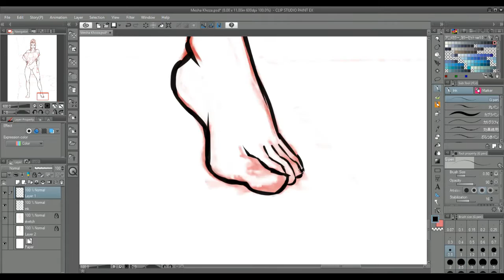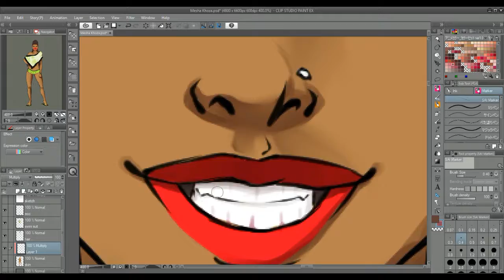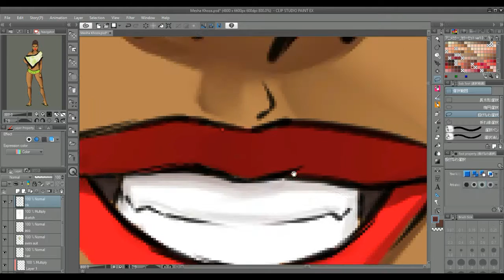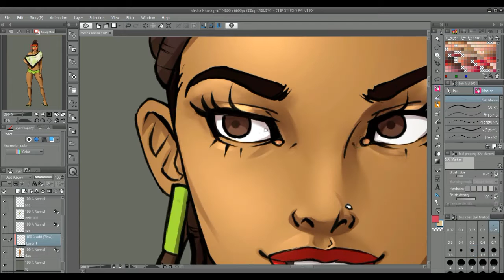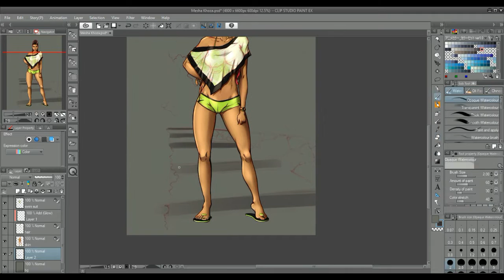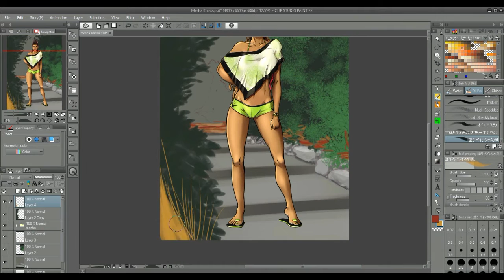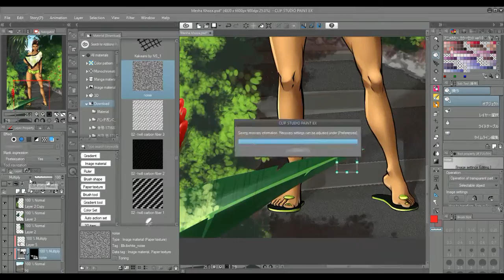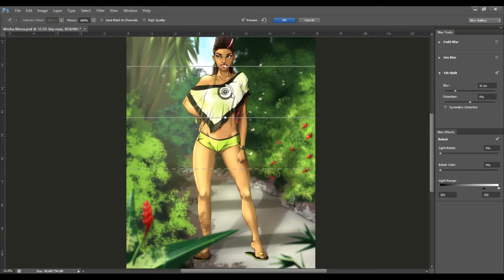Mesha Koza illustration Timelapse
This video is a time lapse of a character illustration I did for my comic Midnight Society:underground racing.

The painting took around 12Hrs